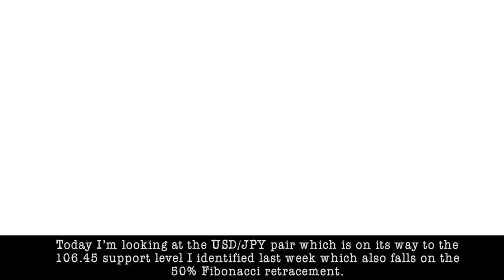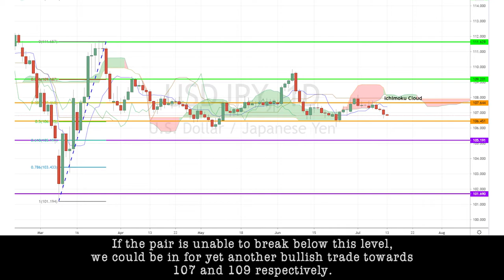July 13th 2020 - USDJPY Breakdown